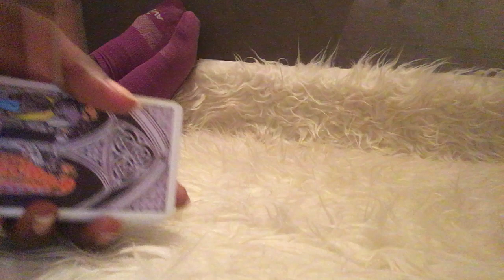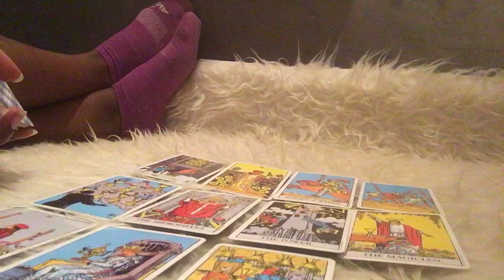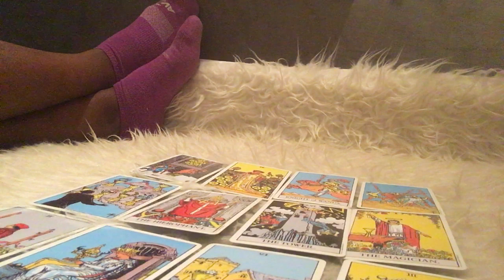GEMINI YOU ARE GETTING BETTER AT LIFE ! 👊🏾 | MAY 2023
Tarot deck: Rider waite deck.